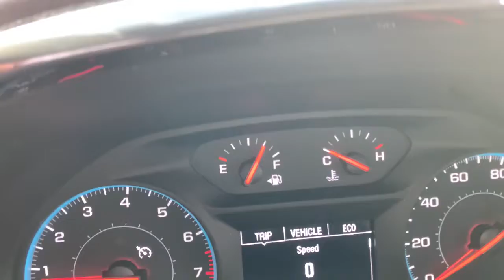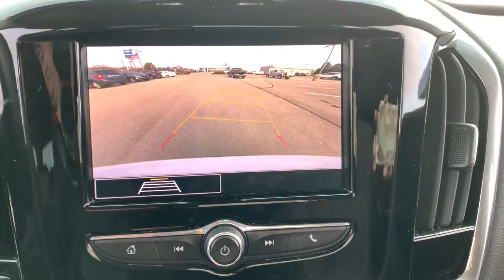2020 Chevrolet Traverse Crawfordsville, Lafayette, Brownsburg, Attica, Danville, IL 23045A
Summit White Used 2020 Chevrolet Traverse LS available in Crawfordsville,  Illinois at Christi Hubler Chevrolet. Servicing the Lafayette, Brownsburg, Attica, Danville, IL area.

We would like to invite you in to test drive your new to you vehicle. We do business with you THE CUSTOMER in mind. From our low pressure sales associates that help you purchase your vehicle to our POWERTRAIN for LIFE coverage we are here to serve you!brbrSummit White 2020 Chevrolet Traverse LSbrbrbrWe know that you hate car buying, so we've changed our process so that you can buy YOUR CAR, YOUR WAY! Come visit us at Christi Hubler Chevrolet in Crawfordsville to see why it's our experience that makes the difference! Serving the residents of Crawfordsville, Lafayette, Brownsburg, Lebanon, Logansport, Rochester, Indianapolis, Attica, Greencastle, Brazil, Terre Haute, Danville IL, Veedersburg, Rockville, WE ALSO SHIP NATION WIDE!